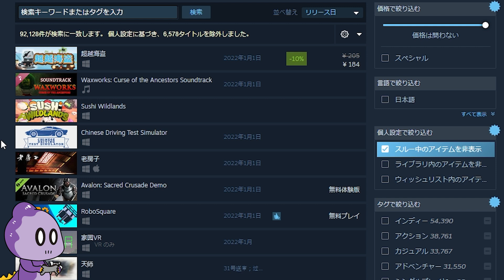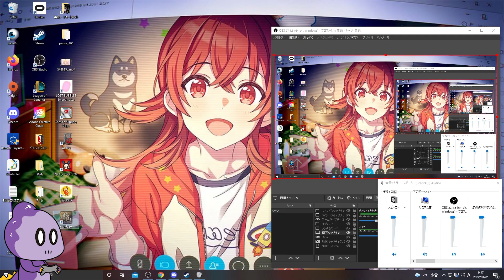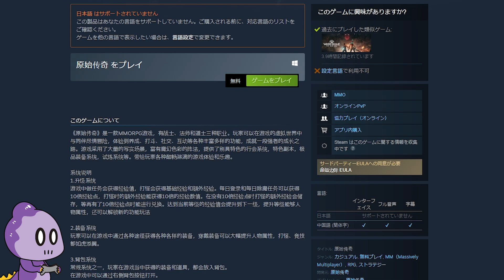2022年の最新ゲームがレトロすぎる【Grocket】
今年も動画投稿がんばるコモ！